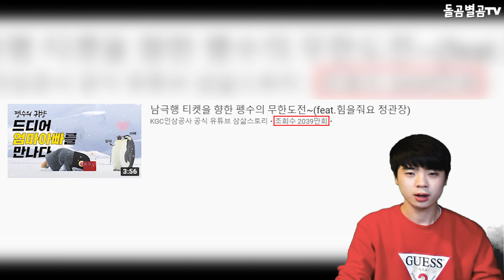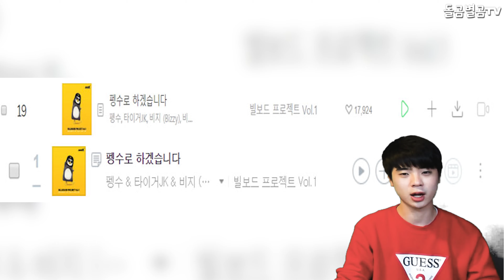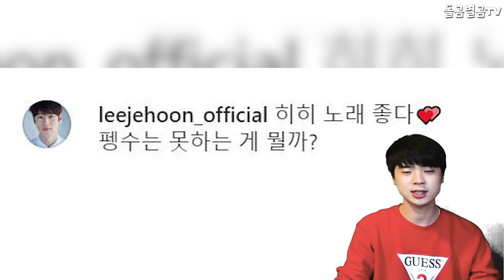【ENG】펭수 음원도 지배? 하루만에 차트 1위하며 빌보드 넘보는(?) 상황! Pengsoo music is also in control? This is Pengsoo 돌곰별곰TV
정대규

감사합니다.

네이버 파파고 다국어 번역 :

Pengsoo's music is also in control? The situation of topping the charts in a day and crossing the Billboard charts!

ペンスの音楽もコントロール? 1日でチャート1位になり、ビルボード·チャートを超える状況!

彭秀的音樂也掌控了? 一天之內登上排行榜榜首,越過Billboard排行榜的形勢!

감사합니다^____^

감사합니다.